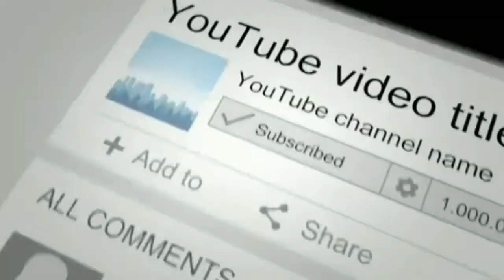no copyright calm Music (chill music drone nature view)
Sunset

Sunset Calm Music

Sunset Calm video

No copyright

UHK background Music

Calming sunset video Calming sunset beach

Calm Music

Calm Music for sleeping

Calm Music for video background

Calm Music for babies

Calm Music for cat's Calm Music for studying

Flute music

Flute

Flute background Music

Flute ringtone Flute meditation music:

Flute music sad

Flute music status Flute sounds

Flute music Relaxing